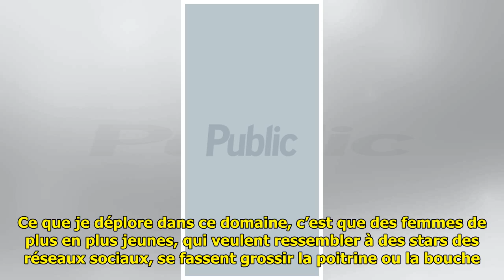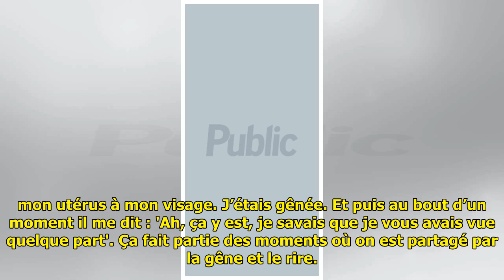“De mon utérus à mon visage” : le gros moment de gêne de Sophie Davant chez le gynécologue